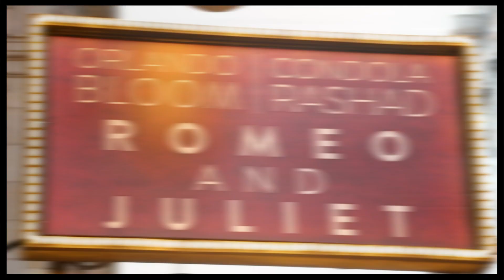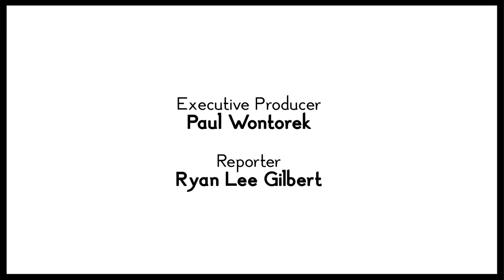Orlando Bloom, Condola Rashad & the Stars of "Romeo and Juliet" Toast to True Love on Opening Night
On opening night of Broadway's "Romeo and Juliet," stars Orlando Bloom, Condola Rashad and the rest of the cast shared why Shakespeare's drama is still the ultimate love story and how their contemporary revival is surprising audiences.